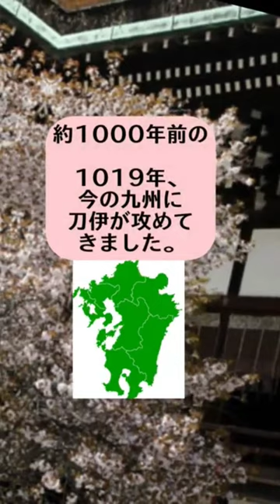刀伊の入寇 女真族 藤原隆家 大宰府 藤原道長 shorts localofficial militarycommander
あまり知られていませんが、元寇より、はるか昔に、海外から攻めれた事件です。時代は平安。優雅だと思ったらお間違い。藤原隆家という武将もいたんですね。